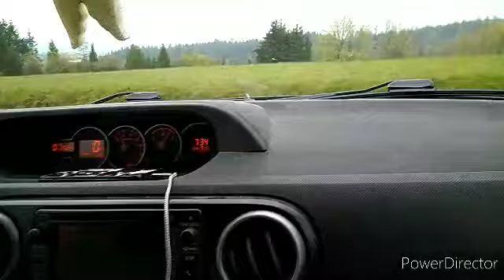field trip. Blues surgery went well!! Ron stopped by.